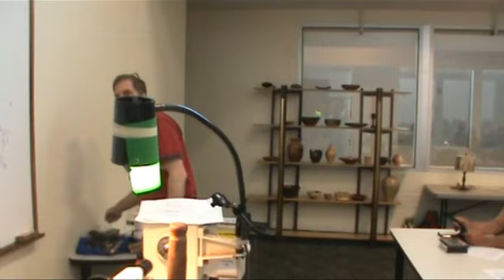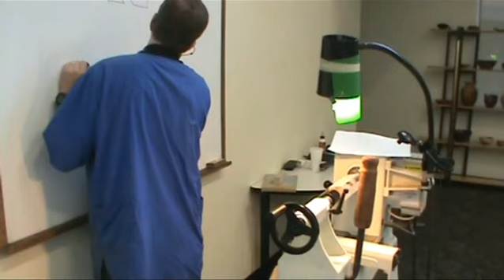Paul Moore Inside Out Turning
Paul Moore, President of the Stateline Woodturners Club, a member of the American Association of Woodturners, demonstrates "Inside-Out" turning at a club meeting. Club website is: "Statelinewoodturners.com".